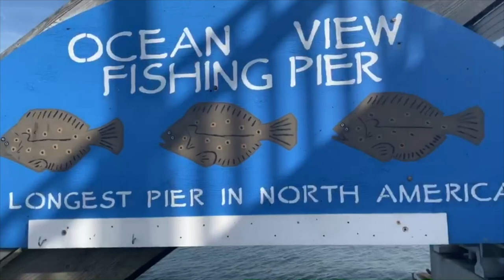virginia beach fishing| chesapeake bay fishing| fishin n da hood